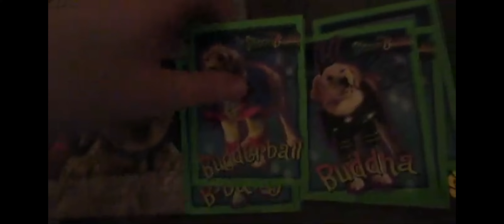Roasting your dawg's videos + Homeward Bound